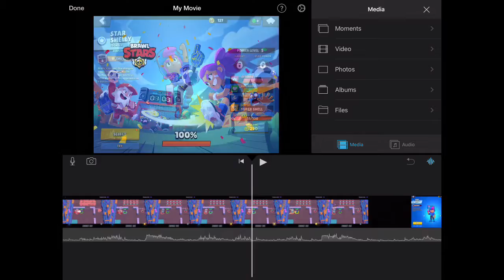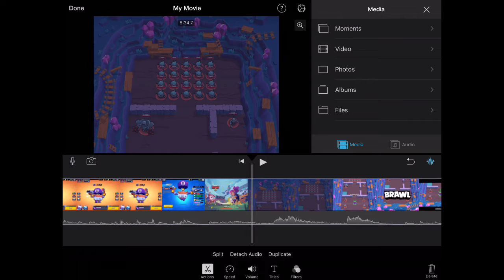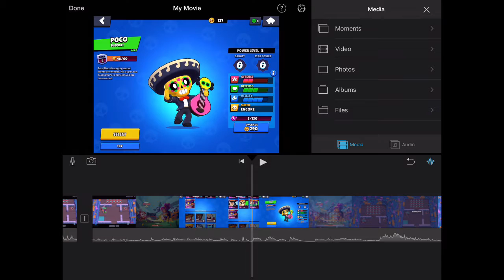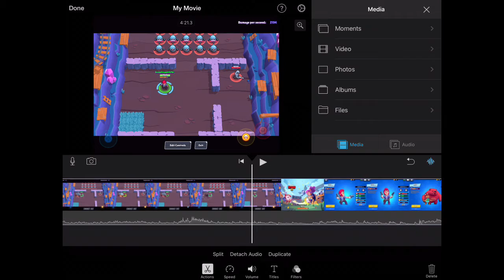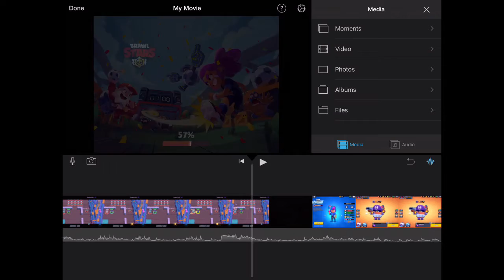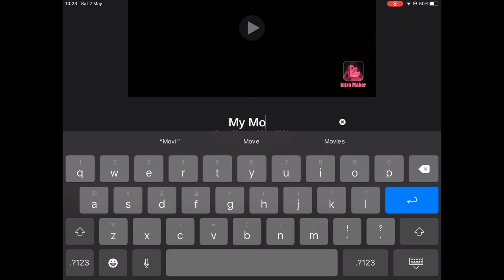My rejected videos (Volume 1)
These are my rejected videos. They are rejected because they were not being used and were messing up what to upload.